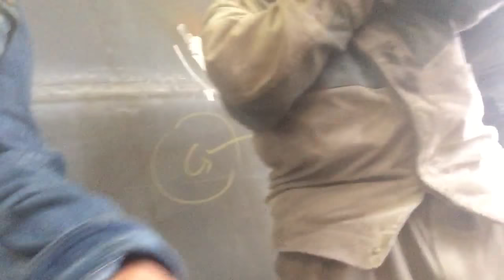Bollard to panamacho,hand drill,welding ko lahat!